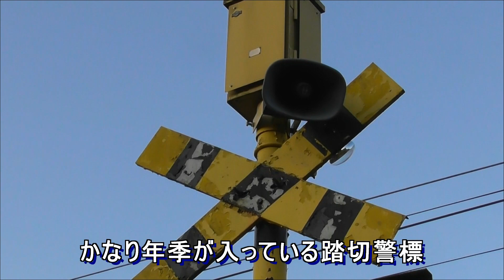名鉄に謎すぎる踏切がありました！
名鉄広見線にある善師野5号踏切はとても変わった踏切です。
驚くことに渡った先が行き止まりになっているからです。
かつては踏切の先に道が続いていましたが、宅地造成によって道が寸断されてしまい、このような形の踏切になってしまいました。